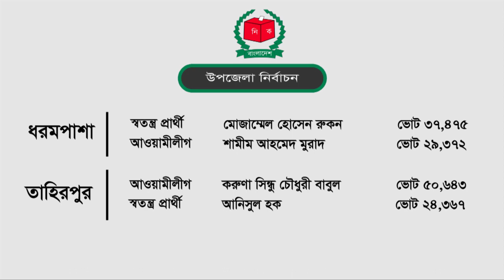সিলেটের উপজেলা নির্বাচনের ফলাফল